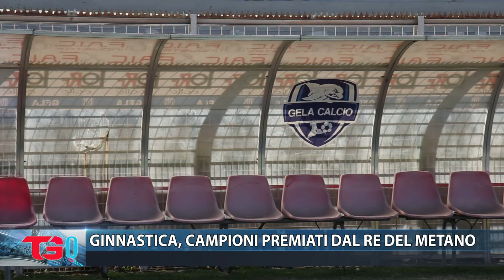GIMNASTICS CLUB, CAMPIONI PREMIATI DAL RE DEL METANO